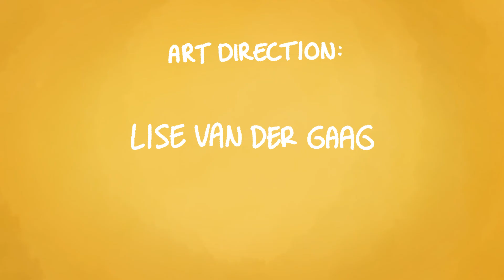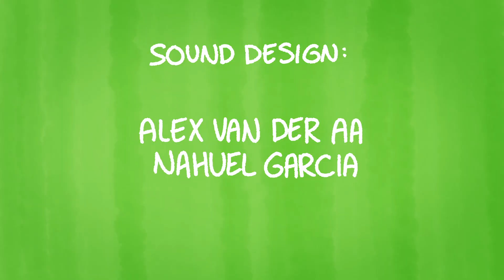The Art of Storytelling (Part V): Narration and Focalization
This is the fifth and final animation film about the art of story-telling. It explains how stories can be narrated, and how this narration relates to the literal or mental perspective the story provides to the audience -- directly or via characters.